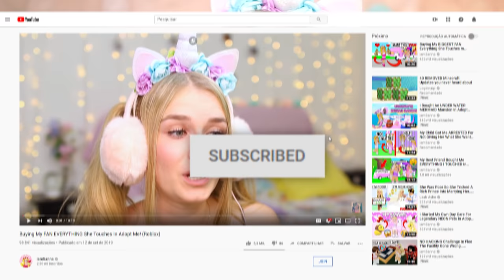Trading RIDE POTIONS ONLY In Adopt Me! (Roblox)